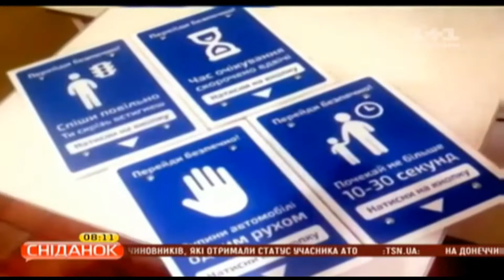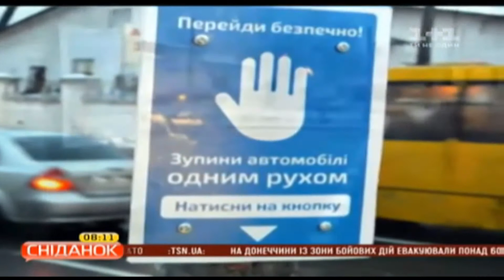ХСЦ Новий Час та Сніданок з 1+1